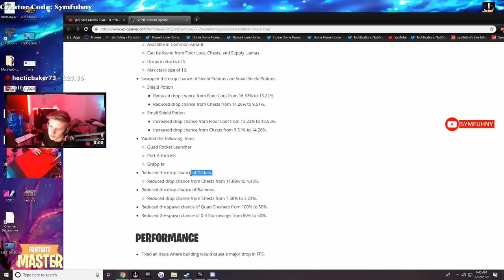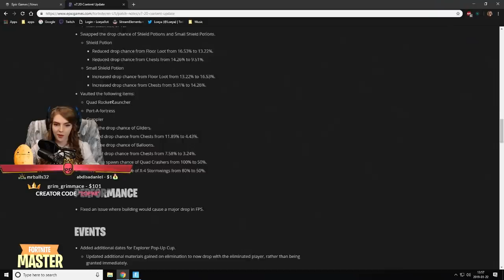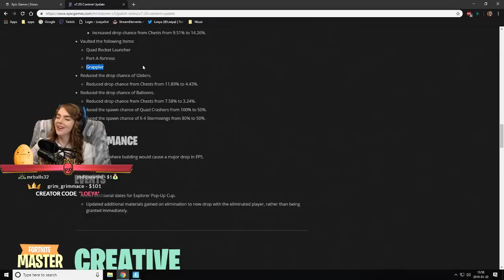Streamers React to *VAULTED* Grappler! - Fortnite Best and Funny Moments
The grappler got vaulted and streamers react to it! This video also showcases the best and funniest Fortnite clips of today!

This video includes:
Streamers reacting to the new patch notes
Streamers reacting to the grappler vaulted
fortnite vaulted the grappler
grappler removed